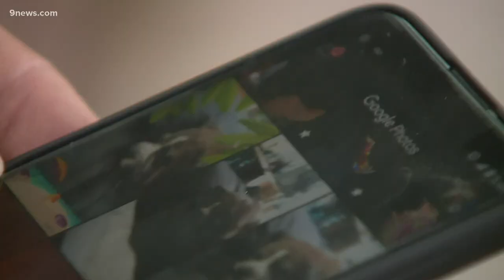A 60-year-old veteran says he was attacked, beaten and had his dog stolen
Brett Hart is recovering from his injuries, but he's losing hope he'll get his dog back.

9NEWS (KUSA) is located in Denver, Colorado.